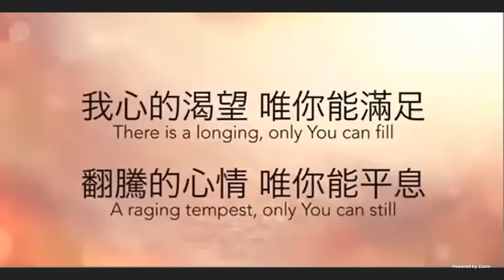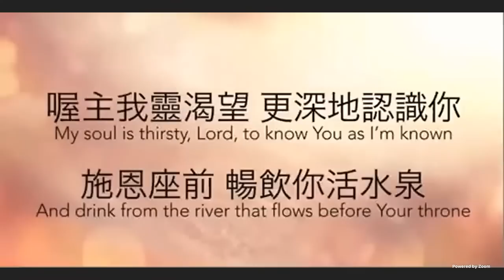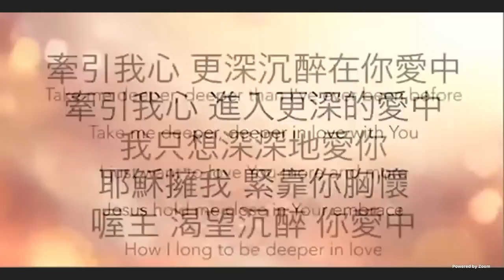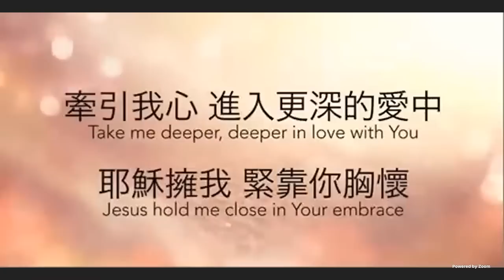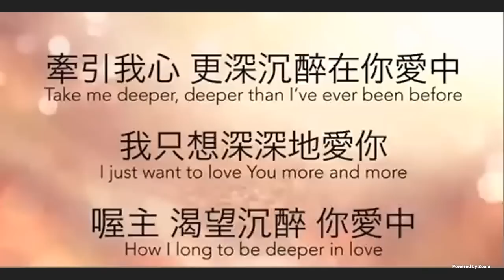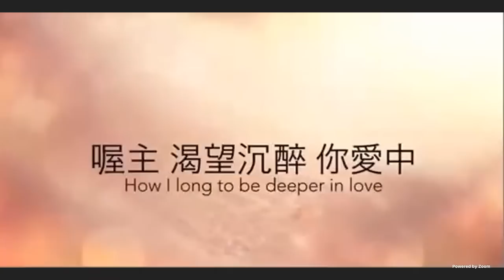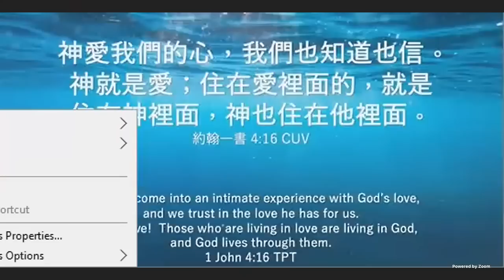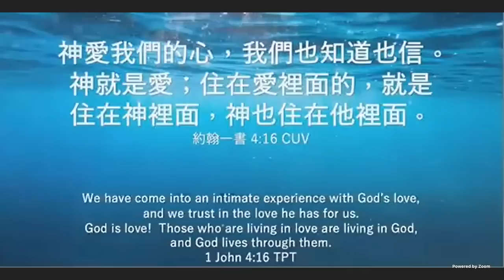2023_4_ 27 等候神聚會 Wait Upon God Service | 約翰一書4:16 「住在愛裡面」